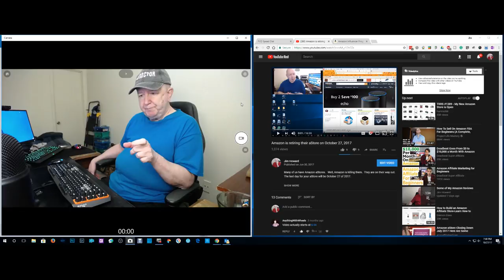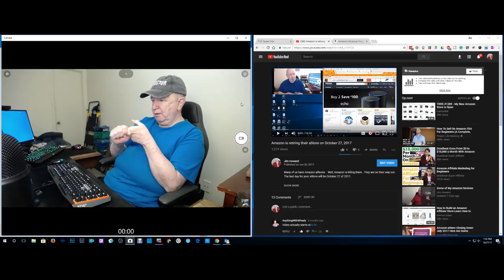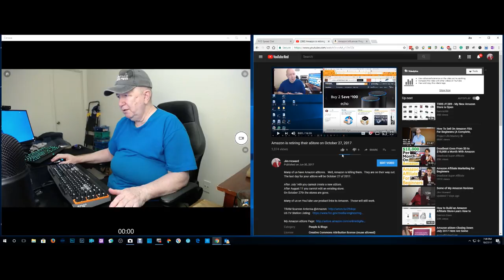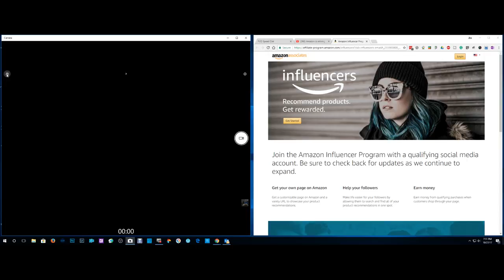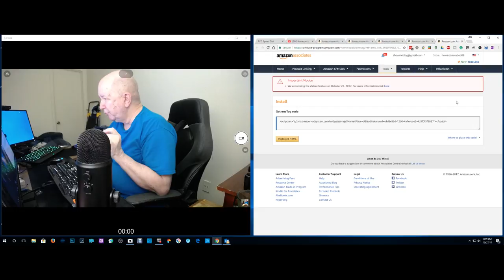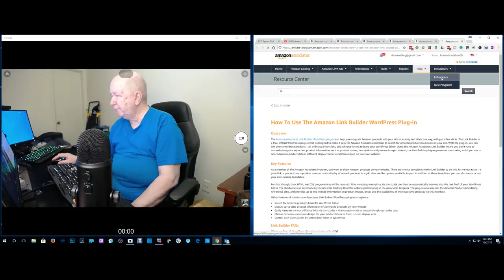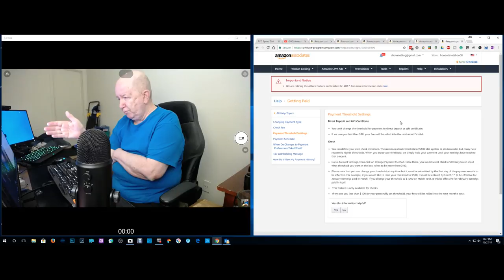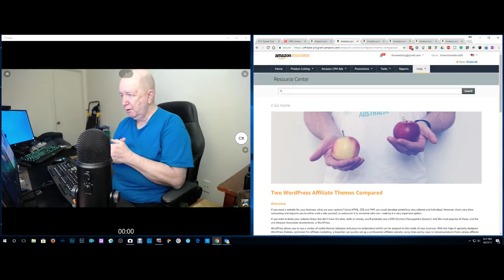Goodbye Amazon A-Store Hello Amazon Influencer Program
Today the Amazon A-Store died, October 27 of 2017, and today the Amazon Influencer Program began.

I was approved for the Amazon Influencer Program.

"As a YouTube content creator and member of Amazon Associates, we’d like to invite you to join the Amazon Influencer Program.
This exclusive program is reserved for social media influencers just like you. As an influencer, you’ll get your own storefront on Amazon in the form of a vanity URL where you can easily share your favorite products with your loyal subscribers, and earn money on qualifying purchases!

Signing up only takes a few minutes – we’d love to help you get started.

The Amazon Influencer Program Team"

In this video, I take a first look at the Amazon Influencer program.

Panasonic FZ200 @Amazon
Panasonic FZ300 @Amazon
Panasonic FZ80 @Amazon
Panasonic LX10 @Amazon